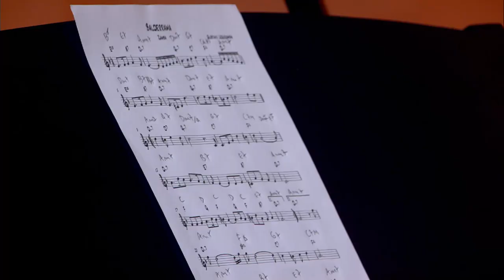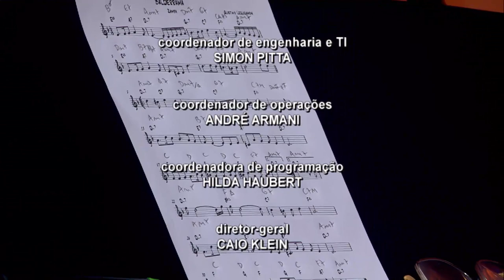Cantos do Sul da Terra - 18/06/2023. Com Césio Sandoval, Bethy Krieger e Luizinho Santos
Convidados: Césio Sandoval e bethy Krieger e Luizinho Santos
Músicas:
Buenos Aires (Bethy Krieger)
Balderrama (Gustavo Leguizamón e Manuel J. Castilla)
Carnavaleando (Bethy Krieger)
Chacarera pro Raul (Bethy Krieger)